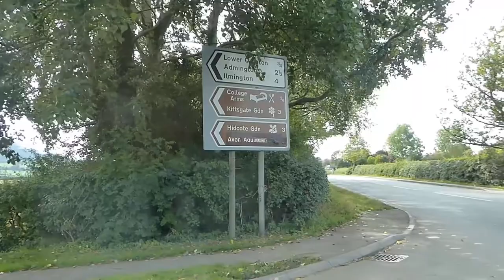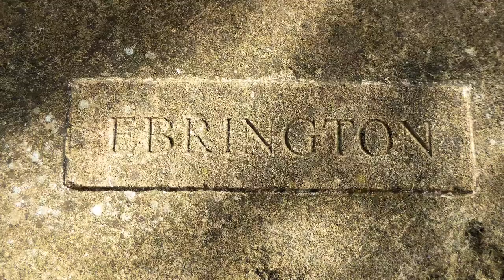County Highpoints: Walking Ebrington Hill in Warwickshire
Our first walk to a UK county top - Ebrington Hill in Warwickshire, near Hidcote Manor & Gardens. Also our first video - Watch in HD.

We did the walk on September 24th, 2017.

Shot on a Panasonic TZ60 and Sony XperiaZ5, edited using Hit Film Express. Opening music by umwelt (CC licence)